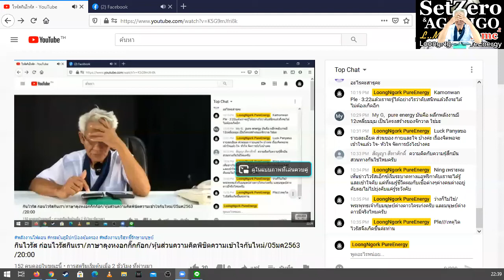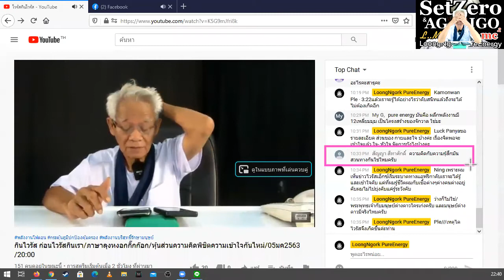ป้องกันตนเองก่อนจะไปช่วยใคร/ภาษาลุงหงอกกิ๊กก๊อก/องค์ความรู้ไหม่ในศตวรรษที่ 21 วันที่ 07 มค. 2564